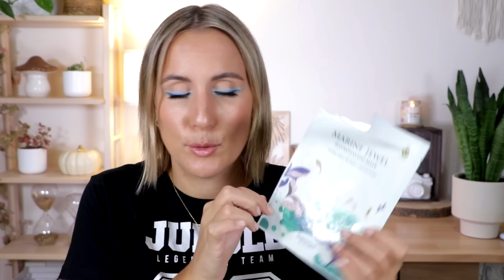Terminados 26 - Magia y decepciones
¡Hola bombones!

Hoy toca video largo de productos terminados. Os voy a acompañar mientras lavais los platos, planchais la ropa, os hacéis vuestros tratamientos de cuidado de la piel, preparáis la cena...Porque, oh my dog!, se me ha ido la lontigud de este vídeo para variar...jajajajaja
Os enseño los productos que he gastado en el último par de meses y os cuento si repetería o no repetiría, si os recomiendo que lo compreis o no, di duran, si hacen lo que prometen etc. Hay terminados de maquillaje, velas geniales para hogar, acabados de cuidado de la piel, productos corporales guay y low cost...
No me entretengo nada y vamos ¡al lío! Si te gusta no olvides dejar tu dedito arriba, comentar y activar la campana que es lo que YouTube usa para entender que os gusto, os intereso y hacerme llegar hasta más pesonas. Mil gracias por estar ahí y valorar mi tiempo y mi trabajo y todo. De verdad

Sombra Embellish de Styla
Sombra Lingerie Nude to me de Nyx
Cashmere & Sandalwood de PS
Ambientador de Jazmín de Mercadona
Mascarilla Paradiso de Ps
Champú en seco unicorn de Colab
Gel de fruta de la pasión y peppermint de Organic Shop
Gel micelar Elixir Bloom de Mercadona
Exfoliante corporal Elixir Bloom de Mercadona
H2OHH! Toallitas de Ps
Mascarilla A. By Bom Súper Power
Moisturising Foot Mask de W7

10% de dto en Maquillalia con el código MUNDODEALMA
10% de dto en Vita33 con el código ALMA10
con el código MUNDODEALMA
10% de dto en Murona con el código ELMUNDODEALMA
10% de dto en Colvin y ColvinJungle con el código ELMUNDODEALMA
15% de dto en Miin con el código - ALMAMIIN (excepto libros, packs y productos ya rebajados)
10€ dto en tu primer pedido de Wetaca con el código ELMUNDODEALMA

QUÉ LLEVO EN MI CUERPO SERRANO
Colgante de Mira Mira

MIS COSILLAS PARA GRABAR (y cosas varias molonas)
Mis cositas para grabar